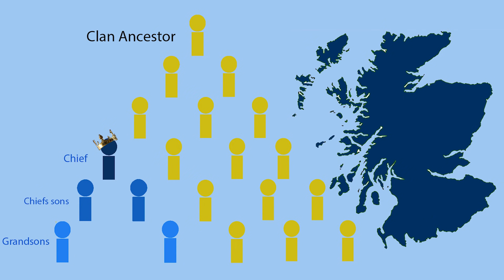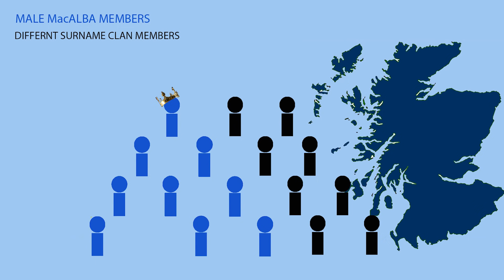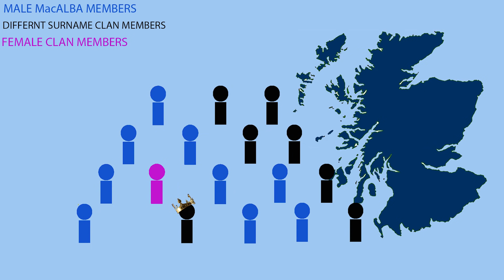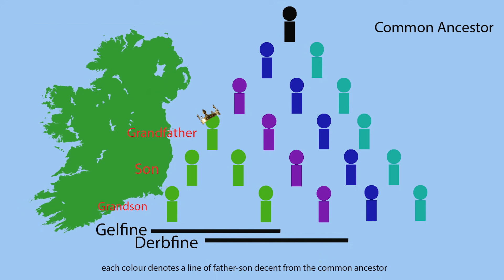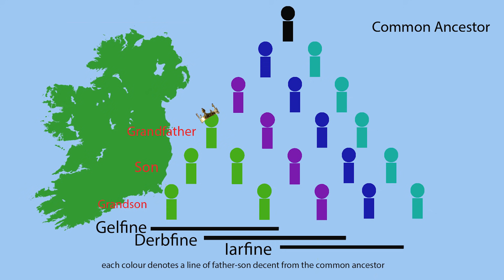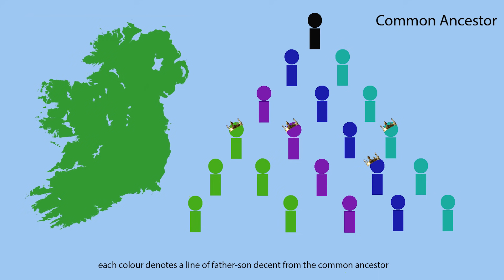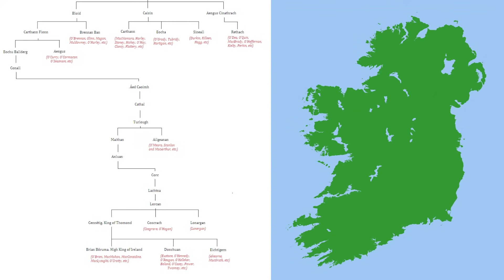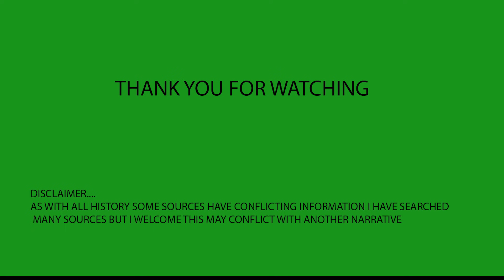The difference between Irish and Scottish Clans (Tanistry explained)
A quick video explaining the difference between Irish and Scottish clan succession laws, this subject does have multiple layers to it and this is merely a brief introduction to it almost a beginners guide, just not as well laid out, This was only my second video so i apolgise for most of it but i never expected this to reach the level it has, i will do a video breaking the subject down further.

0:00 - intro

0:33 - end intro

credits
Music
Composed and produced by Stavrossstavrou/Fivrr
coat of arms collage at end of intro
afi_designer/Fivrr

Images
Obrian page wikipedia
Dalcassian page Wikipedia
House of Names
Irishsurnames
Cennetig Maclorcan wikipedia
Clan Campbell Wikipedia
historyofscotland

Citations

Tanistry Wikipedia
Derbhine wikipedia
early irish law wikipedia
from Gelfine to indfine by Kristine Kvam
libraryireland
Scotlandforvistors

for some information on the higland clearance a subject i briefly mention, check out this page.
(thank you to Nastyswimmer who pointed out this needed a little bit more information)